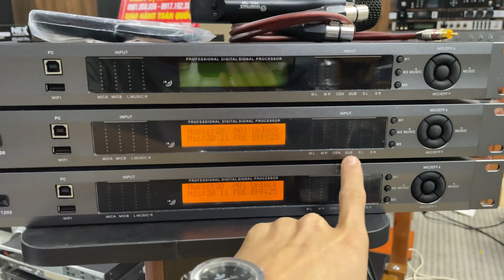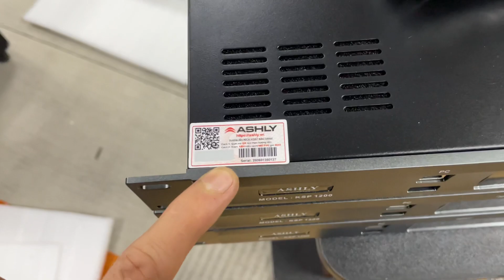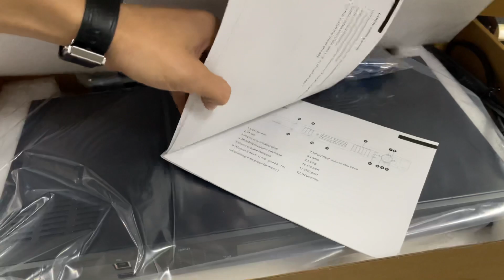Vang số CHÍNH HÃNG ASHLY K9900 Plus (2023) | Effect siêu mượt mà | Quyết Audio | LH: 0981058656